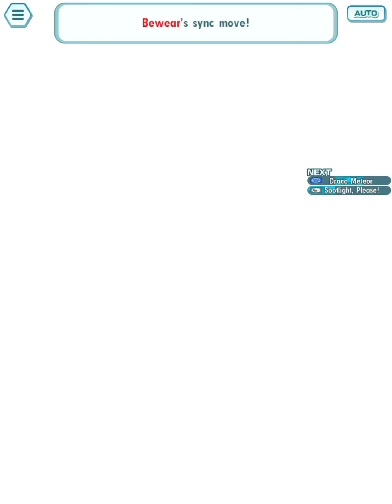December 30, 2022